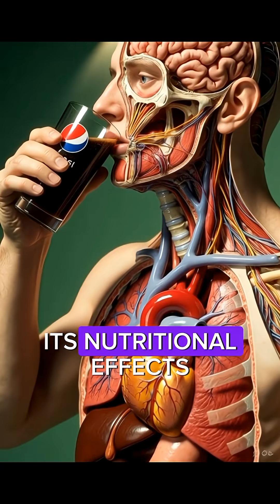🤯Why I'll Never Drink Pepsi Again❌(Doctor's Warning)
What really happens inside your body when you drink Pepsi? 🥤 We break down the science of its sugar spike, caffeine effects, and impact on your kidneys. Discover the hidden cost of this popular drink for your energy and long-term health. ⚠️ Is daily consumption worth the stress?